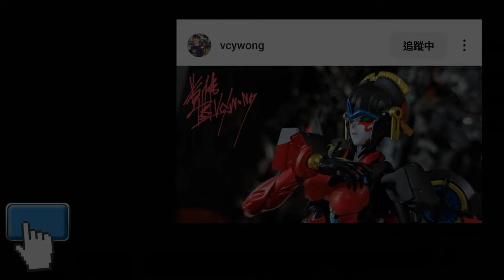胡服騎射的變形金剛分享時間 1795集 YOLOPARK 犀牛 Transformers Rise Of The Beasts RHINOX Yolopark Model Kit